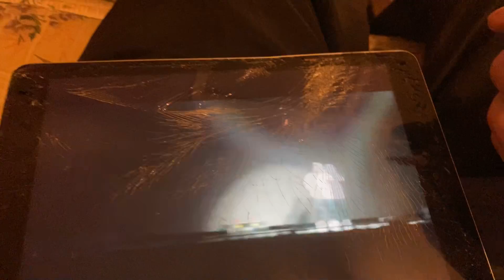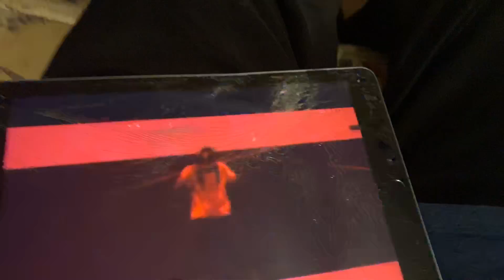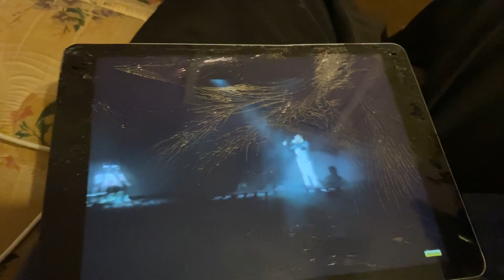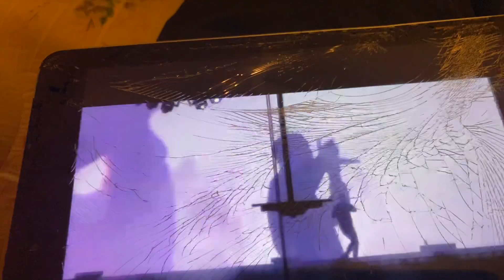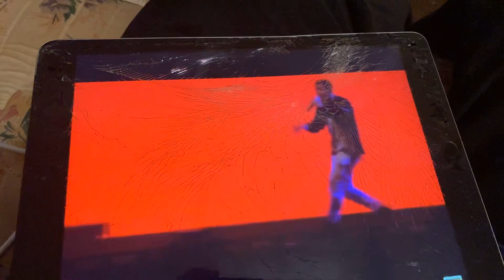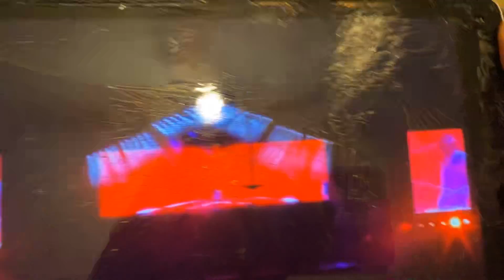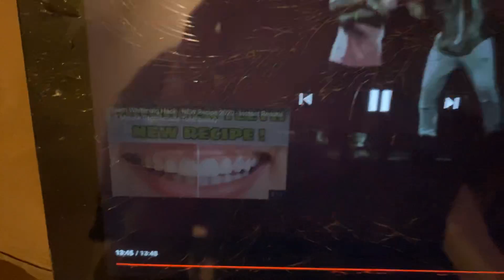Zombie $tax!!! Watch Drake VS Lil Wayne Live Rap Battle!!! (Much Shot out By Lil Wayne) ❤️